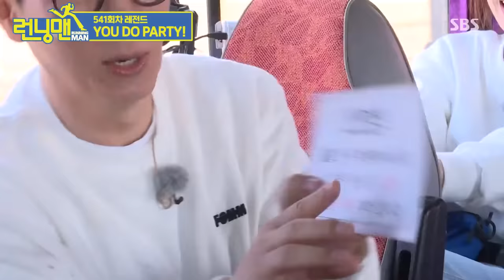[런닝맨] 요약 '쌀보리하다 밀가루가 돼버린 멤버들, 이렇게 하는 거 맞아? 맞냐고?' / 'RunningMan' Special | SBS NOW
반칙은 없는데 더러워진 게임ㅋㅋㅋㅋㅋㅋ
00:00 가루 가루 밀가루
14:03 쥐 잡기 나대지 마!
19:42 YOU DO PARTY!

런닝맨🏃🏻🏃🏻‍♀️🏃🏻‍♂️‬
☞ 매주 일요일 오후 5시 본방송